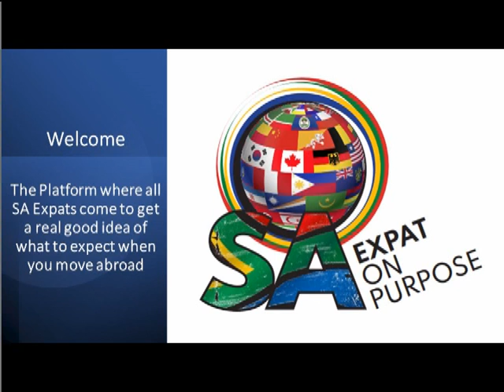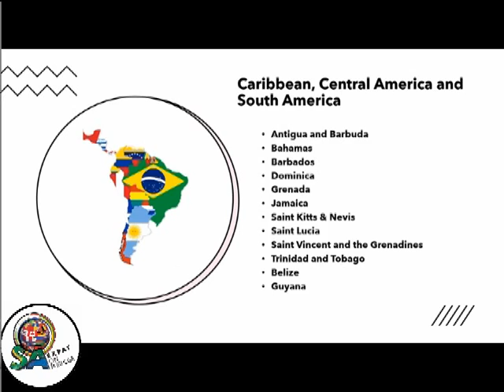LANGUAGE BARRIERS #@$!%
Here is a list of English countries all over the world! Concerned about foreign languages when you immigrate?

This is on my pro's and con's list and a deal breaker if I move to a country where I don't know the official language!

Look at the video on Pro's and Con's to see if this is something you are concerned about.

Greetings

Genie
South Africa